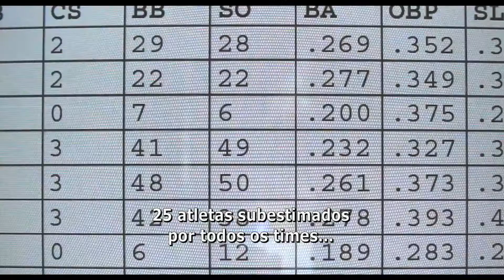O homem que mudou o jogo [Trailer Legendado HD]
A história de Billy Beane, gerente geral do time de basebol Oakland A e sua tentativa bem sucedida de reduzir o orçamento do clube usando um programa de computador para escolher seus jogadores.

Estréia: 17/02/2012

(Moneyball, EUA, 2011)

Gênero: Biografia, Drama, Esporte
Direção: Bennett Miller
Roteiro: Steven Zaillian, Aaron Sorkin, Stan Chervin, Michael Lewis
Elenco: Brad Pitt, Jonah Hill, Philip Seymour Hoffman, Robin Wright
Distribuidora: Sony Pictures
Produtora: Film Rites, Michael De Luca Productions, Scott Rudin Productions, Specialty Films